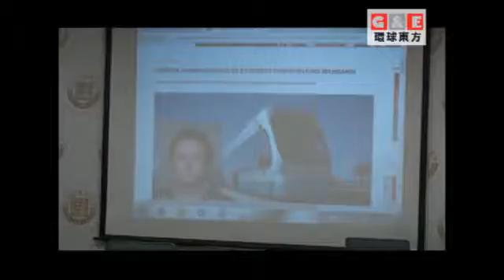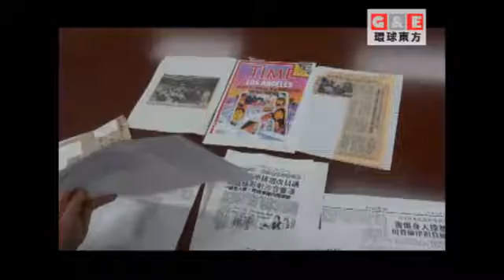說中文被毆 呼嚴懲施暴者丨地方新聞 環球東方